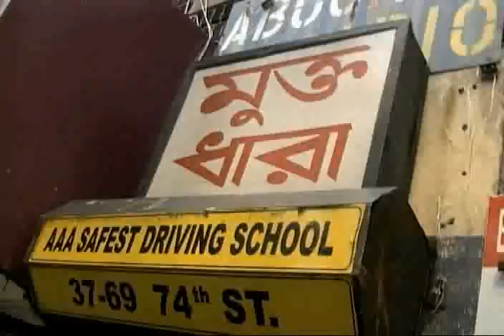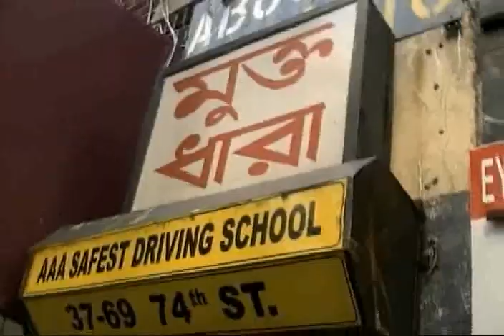EvaEva - "Ziriguidum"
Artist:  EvaEva
Song:  Ziriguidum
Director:   Sarah Miller
Album:  EvaEva
Label:  EvaEva / NossAlma, LLC

I've got maxixe pagode and samba
We can Dandiya Koli and Bhangra
Rock and Roll and Tarantella
But what they've all got that grooves ya
Is Ziriguidum
Ziriguidumzi Riguidum

Ziriguidum Ziriguidum
Zirigi Zirigi dum dum dum
Ziriguidumzi Riguidum

Let's do the international thing
Zydeco bomba swing
From Bahia to Darjeeling
We can even do the Wild thing
Like Ziriguidum
Ziriguidumzi Riguidum

Like Ziriguidum
Ziriguidum Ziriguidum
Ziriguidumzi Riguidum

I'm no gallery of art nouveau
Give me tabla and agogo
Leave your tie and your chapeau
Drop your shirt like Fabio
And Ziriguidum
Ziriguidumzi Riguidum

Like Ziriguidum
Ziriguidum Ziriguidum
Ziriguidumzi Riguidum